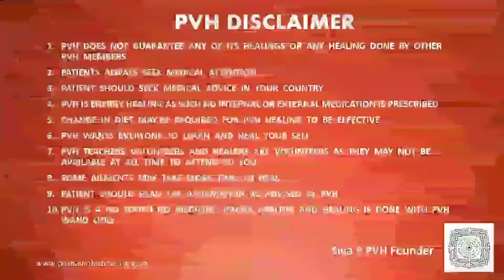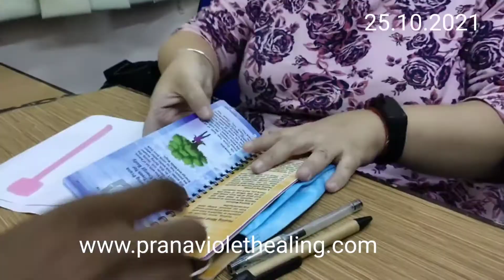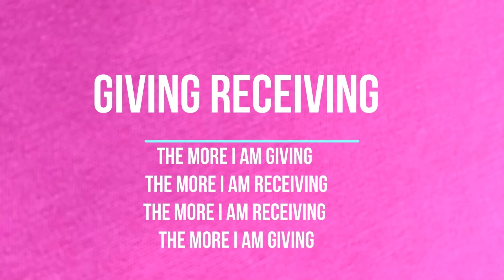How she used TREE Prana to heal her vertigo which could not be cured with medication